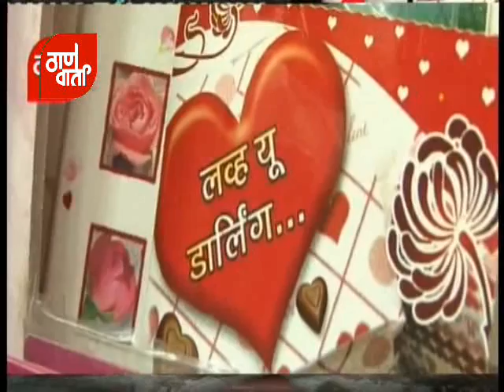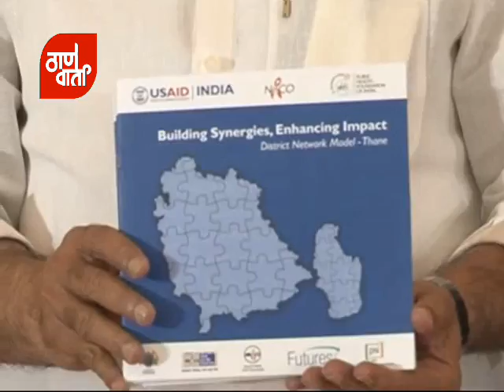Thanevarta As on 14th Feb 2014